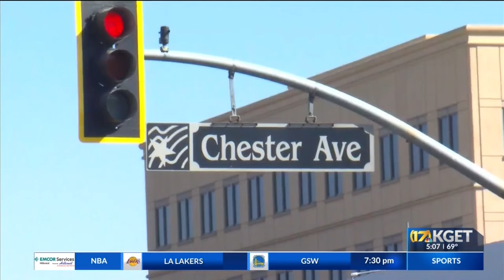Another broken window in downtown Bakersfield at Guarantee Shoe Center